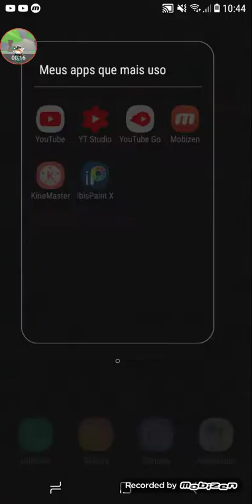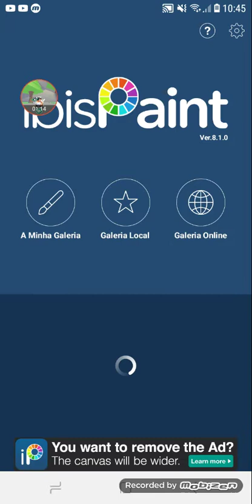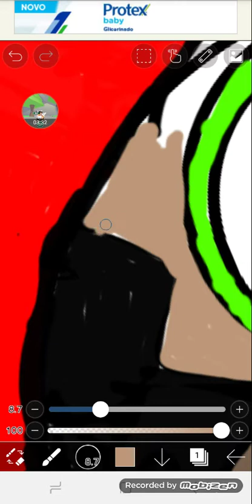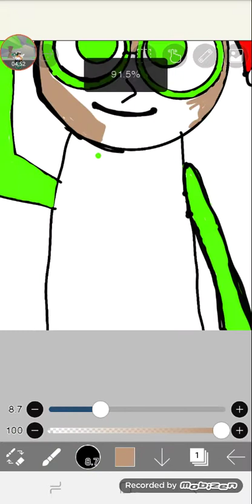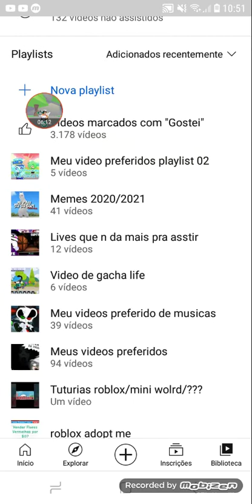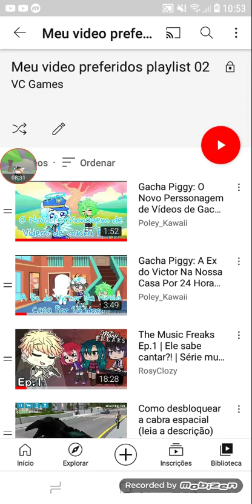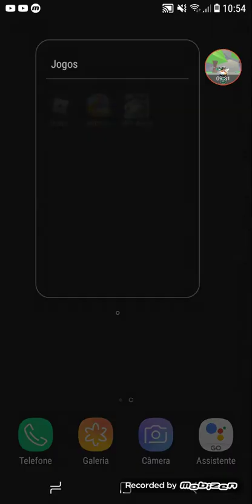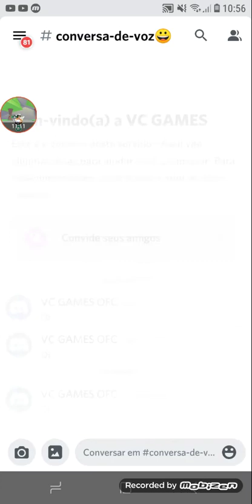especial de 125 inscritos mostrandos meus aplicativos e jogos de 2020